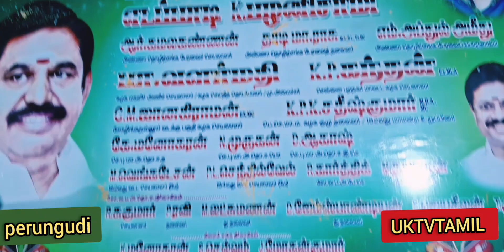அதிமுக |பெருங்குடி|அண்ணா ஆட்டோ ஓட்டுநர் தொழிலாளர் சங்கம்|K.P கந்தன்Ex.mla|தலைமை ஆயுதபூஜை